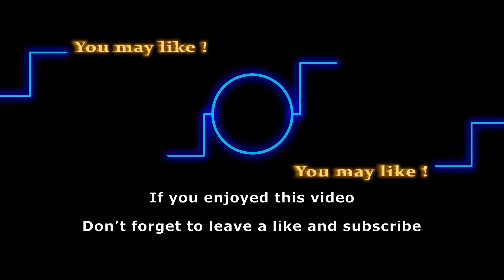You won't believe who's back on B&B! Carter paternity shocker on the way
No-prep, no-mess. Meals that are ready in just two minutes or less!

B&B Spoilers suggest that there is a surprise visit from someone from the past that will cause a mystery in the show. The possibility of it being Zoe Buckingham, portrayed by Kiara Barnes, has been suggested This scenario would involve Carter Walton, played by Lawrence Saint-Victor, as the potential father of the child that Zoe brings with her, which could ignite a mystery. Keep watching!